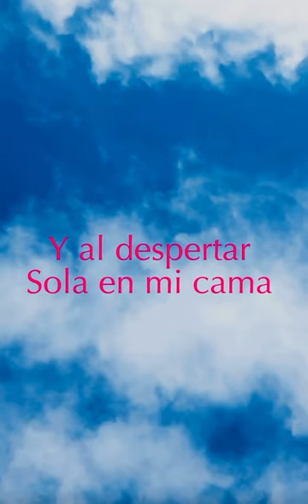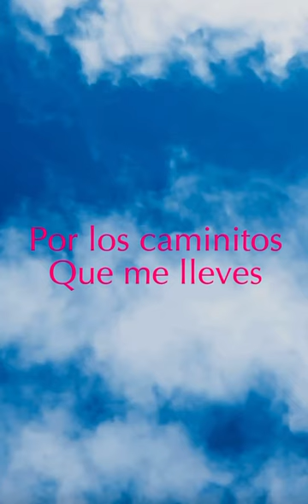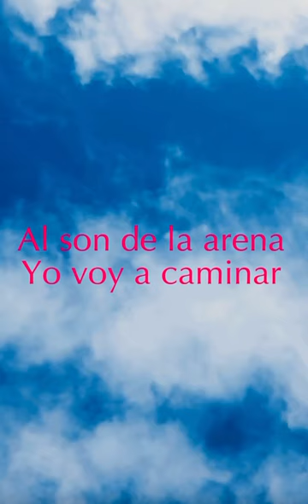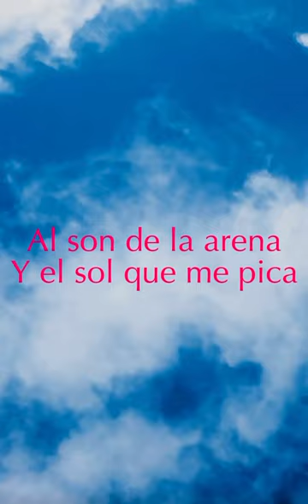TIERRA AJENA - DIANA MAR - LYRIC VIDEO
Producción y composición musical: Andrés Sosa y Diana Mar

Guitarra Champeteada: Fausto Ojito de León  @faustoojito

Batería: Juan Sebastián londoño Ospina @jslpercusion

Percusión: Juan Guillermo Aguilar @cosobatero

Mezcla : Cosme Liccardo

Master: Marcelo Fernández